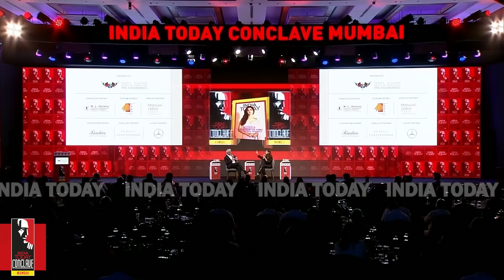India Today Conclave Mumbai 2023: Rising From Ashes & Finding Herself | Rhea Chakraborty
Rhea Chakraborty responded to the backlash she received over the death of Sushant Singh Rajput and said, "I kinda like the name chudail. Back in the day, who was a witch? A witch was a woman who did not subscribe to patriarchal society or had her own way or had her own opinion which was against the popular opinion of men and patriarchal societies back then. Maybe I am that person. Maybe I am a chudail, maybe I know how to do black magic."

Rhea Chakraborty said life is moving on for her and she wants to move on and added, "The new me is very different.I have been through a lot. There's a lot of positive learning and there was a lot of pain. Through that pain I have had to go through a journey... I doused myself in therapy because I believe the only way out of trauma is to address what happened...The real difference in the person who I am today and who I was in 2020 and before is that my inner voice is louder. It's the only voice that matters."

Rhea Chakraborty said she met several women inside jail when she was lodged for six weeks who were suffering much more than her but they were still happy. On what she learnt in jail, she said, "You are given a few moments of happiness in life. Snatch them." She added that on the day she was given bail, she did a 'nagin dance' inside the jail for the women.